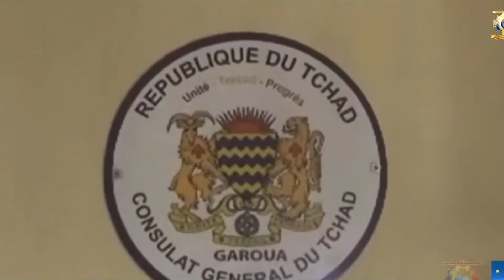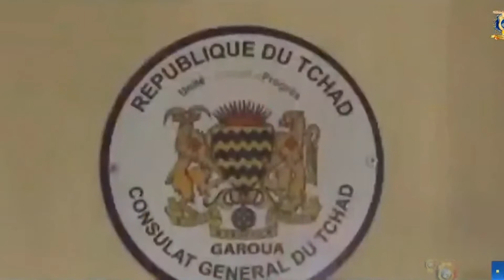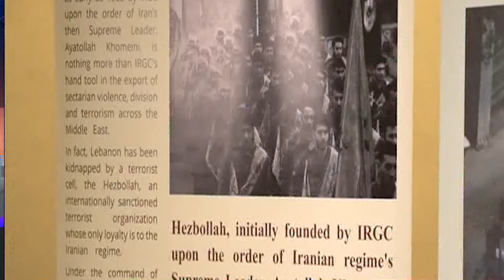نشرة الأخبار من قناة النصر 24 الفضائية الاثنين 3-5-2021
نشرة الأخبار من قناة النصر 24 - مكتب السودان
الفضائية الاثنين 3-5-2021